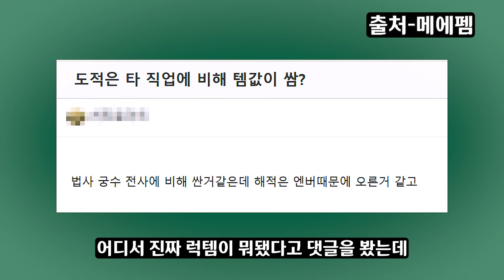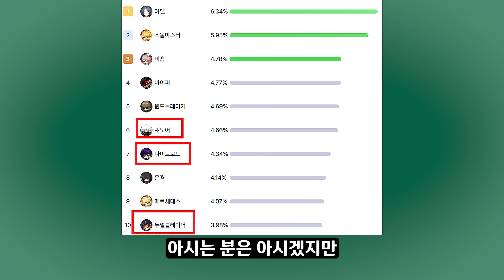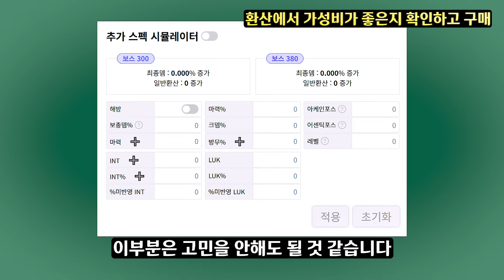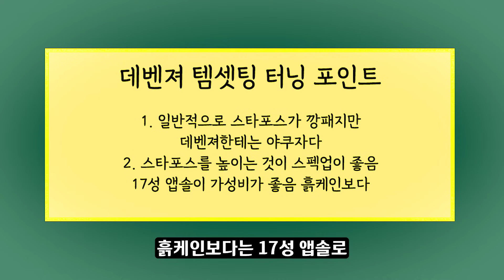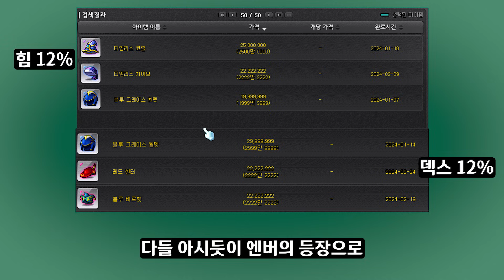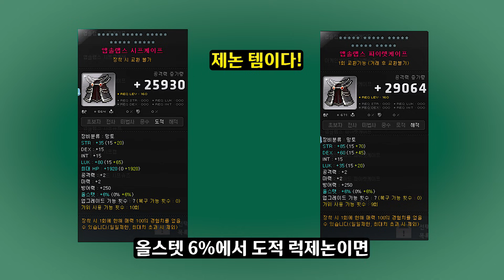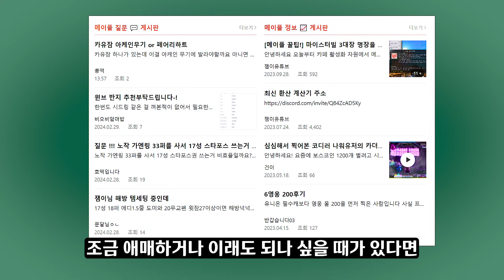[메이플] 도적 럭템이 똥값?🧙‍♂️ 템셋팅을 최대한 저렴하게 하는 🌊템셋팅시기 살펴보기!🚀(제논, 데벤져도?)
0:00 오프닝
0:20 도적 템값이 똥값?!
02:46 데벤져
04:54 제논
06:43 템값이 싸지는 시기가 있는건가?!